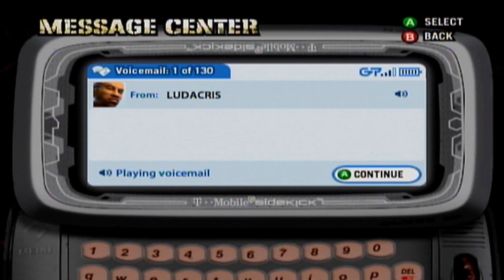Teck Fight 74 - Def Jam FFNY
Juego: Def Jam Fight For NY
Plataforma: Xbox Classic
Captura: ElGato HD
Edición: Cyberlink Powerdirector 18